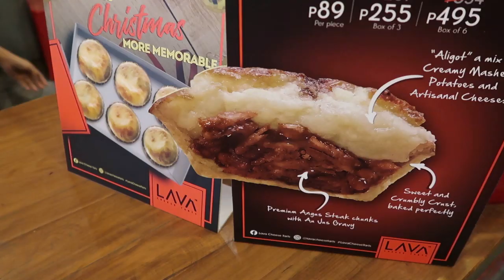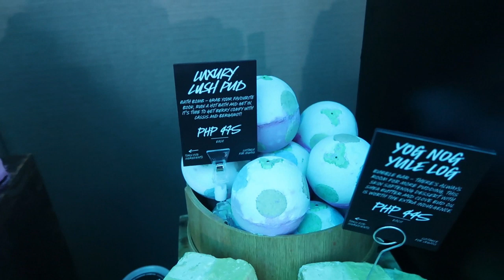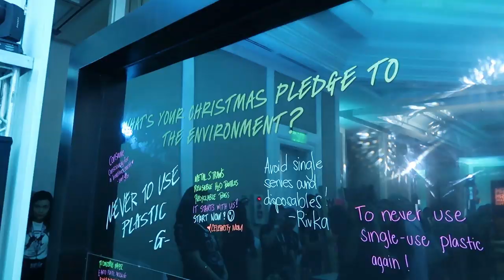KAIMU'S VISITORS! (Nov. 28-30, 2018) - saytioco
Kaimu's vet - Vets in Practice

LAVA TART - didn't like it too much!

H&M Dog shirt - so cute!!! 499.00 only.

*Japanese LUSH Compounders taught us how to make bubble bars!

Kaimu's bowls from MAKE ROOM AND MORE
Kaimu's gate/enclosure PHP2300 from Tiendesitas